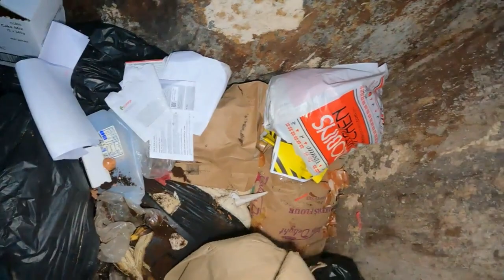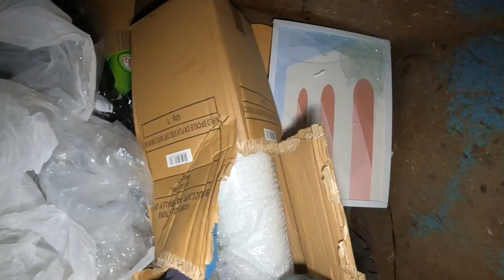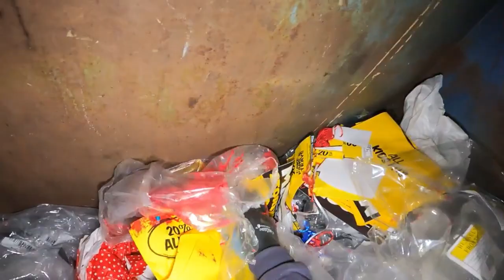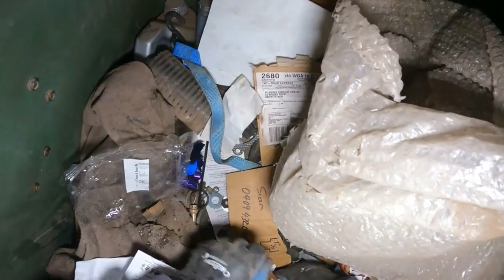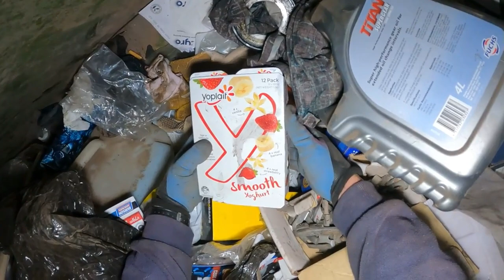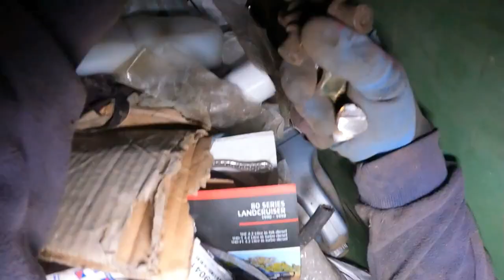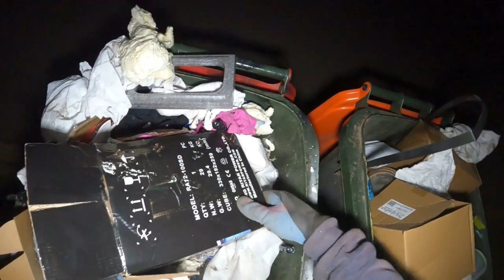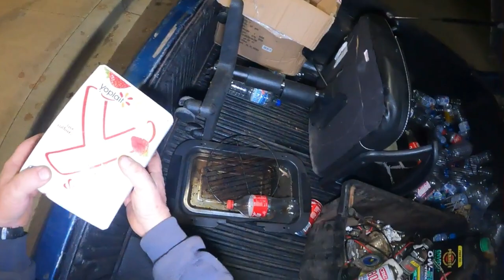Dumpster Diving We Got It We Got It Oh Yeah Oh Yeah